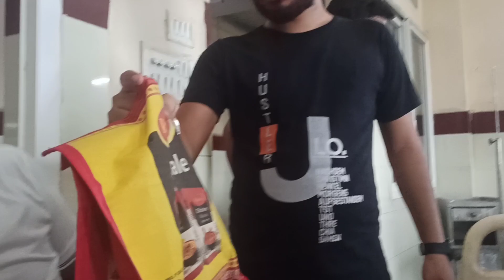hospital में admit के बाद लगा डॉक्टर का strik ll strike लगने से बढ़ा sergry का date 🥺🥺🥺